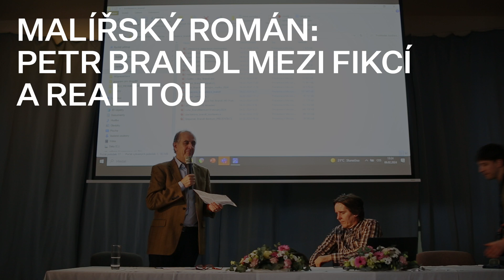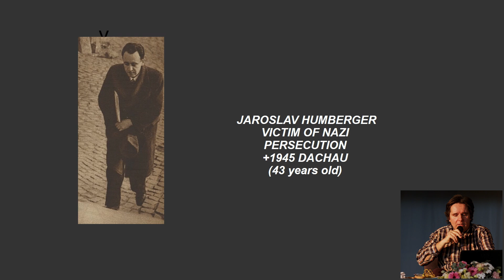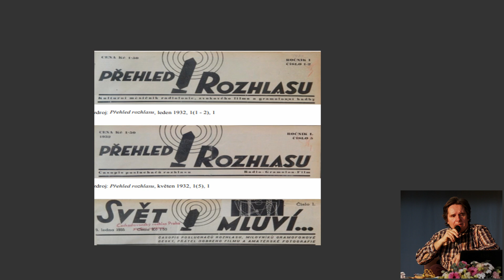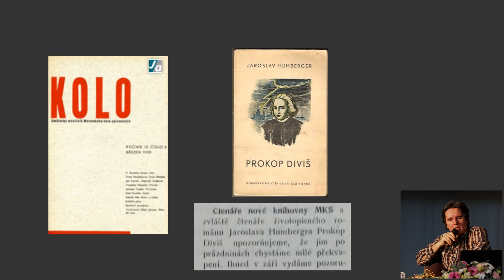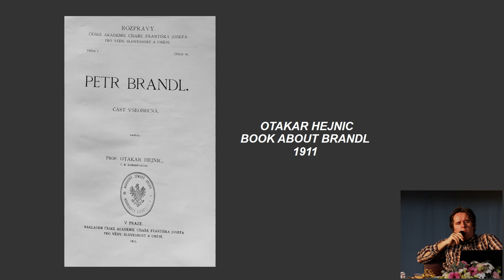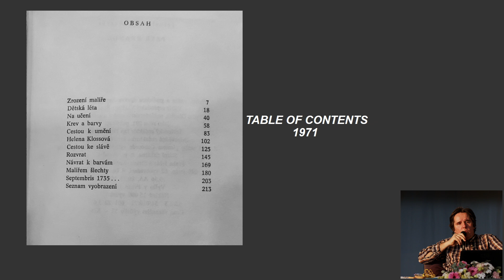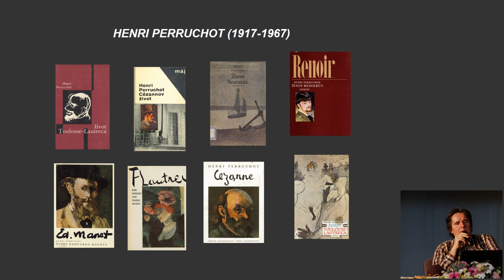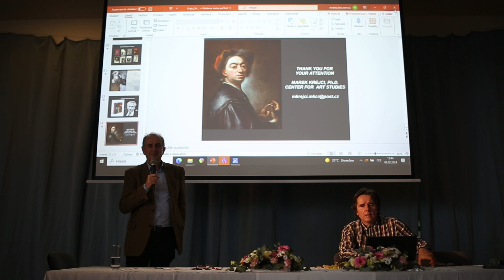Konference Petr Brandl | Malířský román: Petr Brandl mezi fikcí a realitou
Malířský román: Petr Brandl mezi fikcí a realitou / A Painting Novel: Petr Brandl between Fiction and Reality

👤Marek Krejčí, Centrum slovanských uměleckých studií /
Center for Slavic Art Studies

🎥: Forma produkce/Jiří Straka